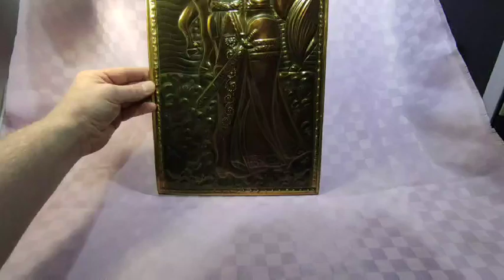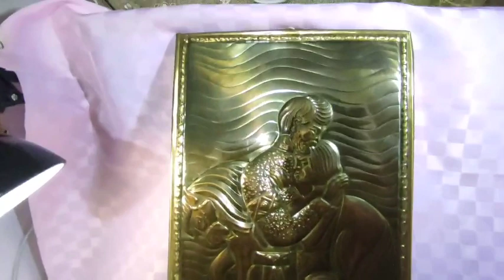89 24 Чеканка Прощание перед боем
89 24 Чеканка Прощание перед боем